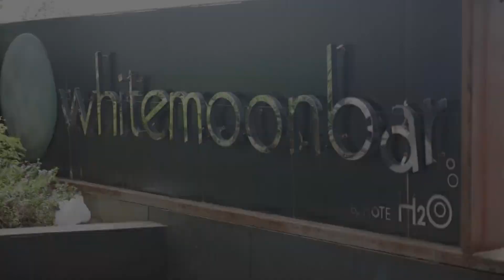BeautyPageantGoals with Joy Dacoron and Catriona Gray’s mentor Carlos Buendia Jr. | UPFRONT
To learn how to walk and talk like a true beauty queen, Adamson Lady Falcon Joy Dacoron gets pointers from none other than the master behind Catriona Gray’s “Lava Walk”, Mr. Carlos Buendia Jr. and Bb. Pilipinas Globe slash UAAP legend Michele Gumabao.